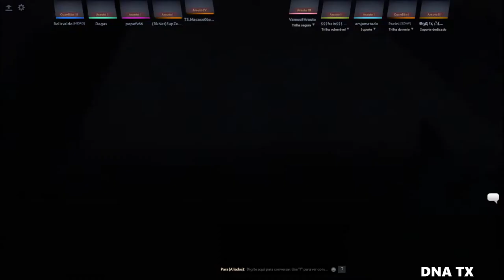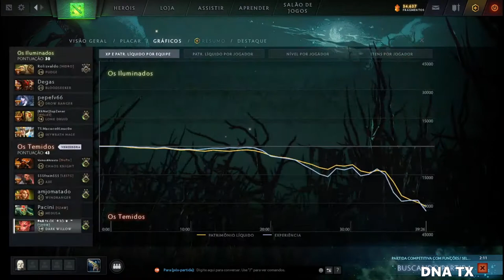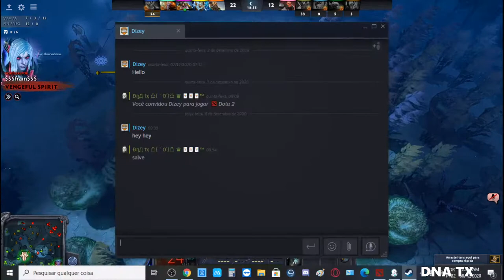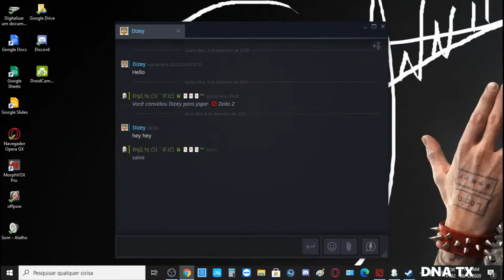DOTA 2 DNATX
Salve iniciando minhas lives